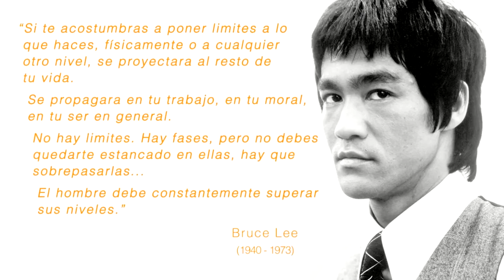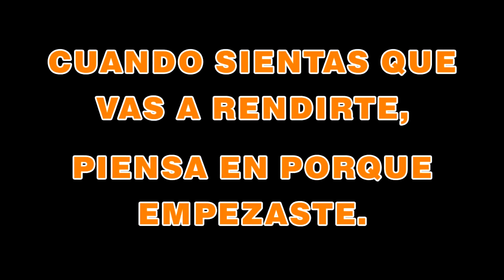video Motivacional ATV & MX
Video motivacional dedicado a todos aquellos que practican deportes a motor, en especial motociclismo de 2 y 4 ruedas. Saludos especiales a los integrantes del Club En-Duros de Ica Perú.

Personas que inspiran:
Craig Draycott
Craig Parks
Darius Glover
Erez Avramov
Regas Woods